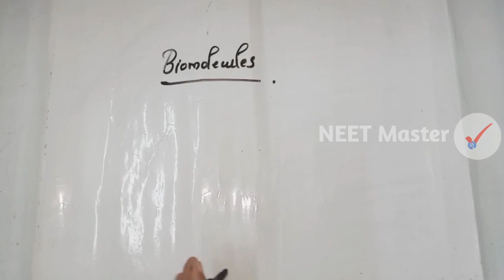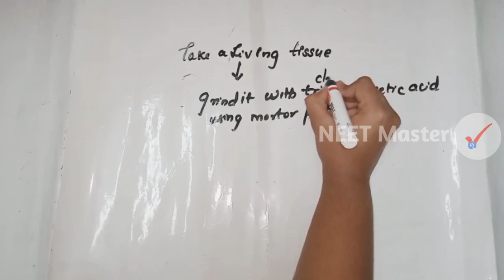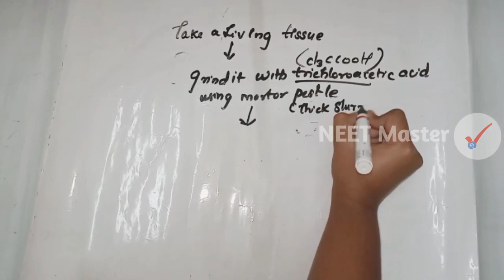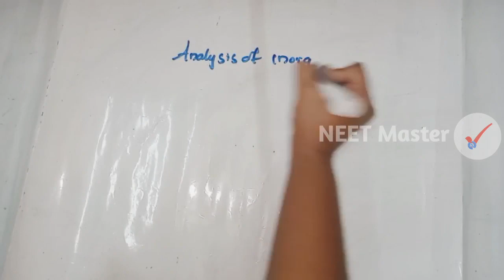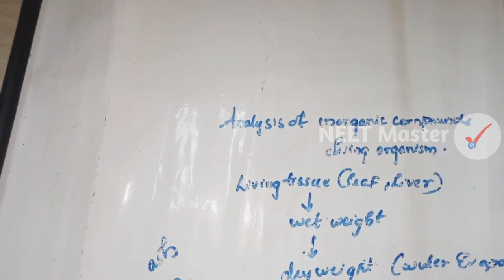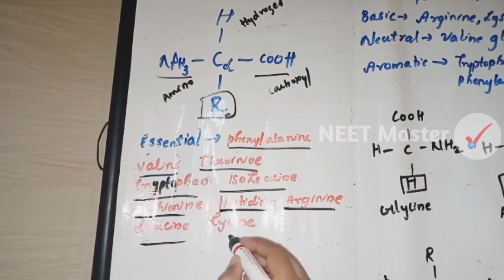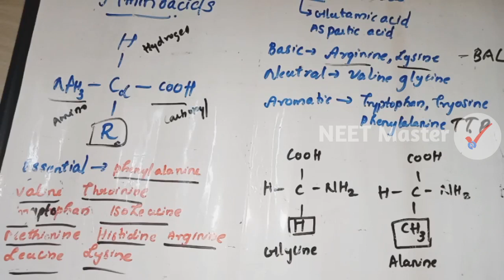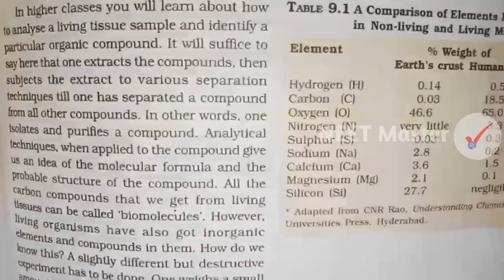NEET | Biomolecules Part 1 | Analysis | Chapter 9 Biology for NEET 2021-22 | NEET Master Malayalam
ബയോമോളിക്യൂൾസ് ഭാഗം 1 മലയാളത്തിൽ
Plus one Biology class for NEET UG 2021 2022.
+1 Chapter 9 (Biomolecules) Part One
There is a wide diversity in living organisms in our biosphere. Now a
question that arises in our minds is: Are all living organisms made of the
same chemicals, i.e., elements and compounds? You have learnt in
chemistry how elemental analysis is performed. If we perform such an
analysis on a plant tissue, animal tissue or a microbial paste, we obtain a
list of elements like carbon, hydrogen, oxygen and several others and
their respective content per unit mass of a living tissue. If the same analysis
is performed on a piece of earth’s crust as an example of non-living matter,
we obtain a similar list. What are the differences between the two lists? In
absolute terms, no such differences could be made out. All the elements
present in a sample of earth’s crust are also present in a sample of living
tissue. However, a closer examination reveals that the relative abundance
of carbon and hydrogen with respect to other elements is higher in any
living organism than in earth’s crust (Table 9.1).
9.1 HOW TO ANALYSE CHEMICAL COMPOSITION?
We can continue asking in the same way, what type of organic compounds
are found in living organisms? How does one go about finding the answer?
To get an answer, one has to perform a chemical analysis. We can take any
living tissue (a vegetable or a piece of liver, etc.) and grind it in trichloroacetic
acid (Cl 3
CCOOH) using a mortar and a pestle. We obtain a thick slurry. If
we were to strain this through a cheesecloth or cotton we would obtain two
fractions. One is called the filtrate or more technically, the acid-soluble
pool, and the second, the retentate or the acid-insoluble fraction. Scientists
have found thousands of organic compounds in the acid-soluble pool. In higher classes you will learn about how
to analyse a living tissue sample and identify a
particular organic compound. It will suffice to
say here that one extracts the compounds, then
subjects the extract to various separation
techniques till one has separated a compound
from all other compounds. In other words, one
isolates and purifies a compound. Analytical
techniques, when applied to the compound give
us an idea of the molecular formula and the
probable structure of the compound. All the
carbon compounds that we get from living
tissues can be called ‘biomolecules’. However,
living organisms have also got inorganic
elements and compounds in them. How do we
know this? A slightly different but destructive
experiment has to be done. One weighs a small
amount of a living tissue (say a leaf or liver and
this is called wet weight) and dry it. All the water,
evaporates. The remaining material gives dry
weight. Now if the tissue is fully burnt, all the
carbon compounds are oxidised to gaseous
form (CO2
, water vapour) and are removed. What
is remaining is called ‘ash’. This ash contains
inorganic elements (like calcium, magnesium
etc). Inorganic compounds like sulphate,
phosphate, etc., are also seen in the acid-soluble
fraction. Therefore elemental analysis gives
elemental composition of living tissues in the
form of hydrogen, oxygen, chlorine, carbon etc.
Amino acids are organic compounds containing an amino group and
an acidic group as substituents on the same carbon i.e., the α-carbon.
Hence, they are called α-amino acids. They are substituted methanes. There
are four substituent groups occupying the four valency positions. These
are hydrogen, carboxyl group, amino group and a variable group
designated as R group. Based on the nature of R group there are many
amino acids. However, those which occur in proteins are only of twenty
BIOLOGY
types. The R group in these proteinaceous amino acids could be a hydrogen
(the amino acid is called glycine), a methyl group (alanine), hydroxy methyl
(serine), etc. Three of the twenty are shown in Figure 9.1.
The chemical and physical properties of amino acids are essentially
of the amino, carboxyl and the R functional groups. Based on number of
amino and carboxyl groups, there are acidic (e.g., glutamic acid), basic
(lysine) and neutral (valine) amino acids. Similarly, there are aromatic
amino acids (tyrosine, phenylalanine, tryptophan). A particular property
of amino acids is the ionizable nature of –NH2
 and –COOH groups. Hence
in solutions of different pHs, the structure of amino acids changes.